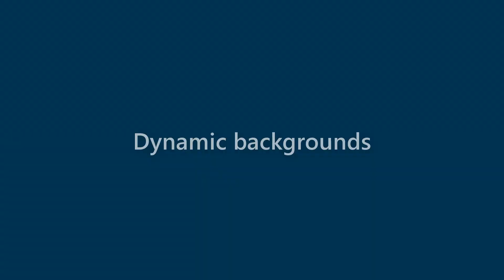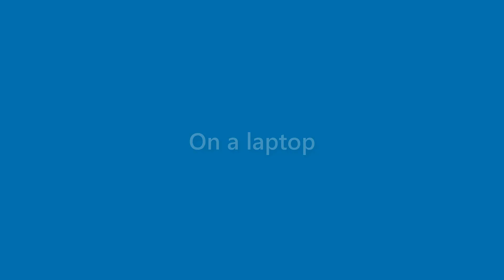Maxine Winters - appearance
Name Look - Maxine Winters - appearance. In this video we present "Maxine Winters" name look and feel in various scenarios.
This video will cover:
How does "Maxine Winters" look as a personal letterhead?
How does "Maxine Winters" look on a business card?
How does "Maxine Winters" look on a computer/laptop screen?
How does "Maxine Winters" look with different background colors?
How does "Maxine Winters" look with various fonts?